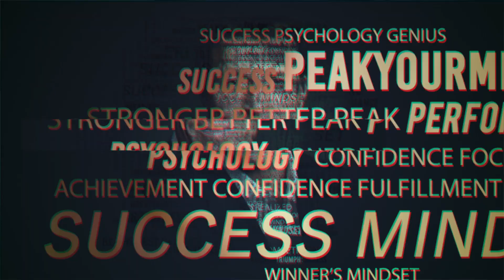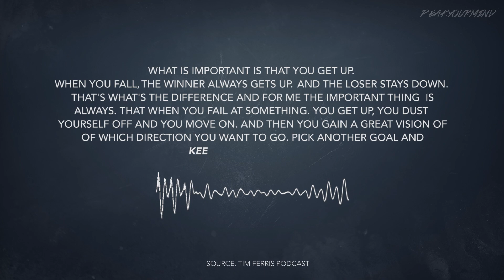Top 5 Tips for Success - How Successful People Think - Inside The Mind: Episode 1 -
Welcome to Inside The Mind, this new series where I break down the habits, practices and beliefs of the most successful people on earth.

Success isn't an accident. There are deliberate things people do that set them apart. This series is about taking those strategies and insights and applying them to your own life to be your best and get to where you want to go.

Today we're going Inside The Mind 7x Mr. Olympia, Movie star and politician of Arnold Schwarzenegger.

Born in 1947 in war-torn Austria, while everyone around him was satisfied with settling for the status quo, Arnold dreamt of something greater for his life.